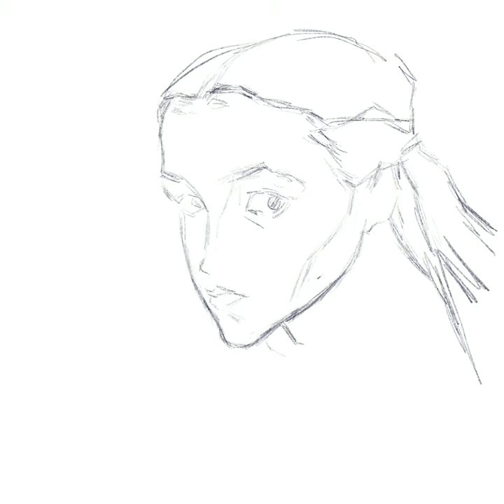Lyanna Mormont Bella Ramsey Portrait Painting Time Lapse